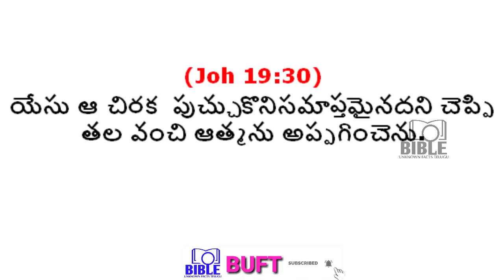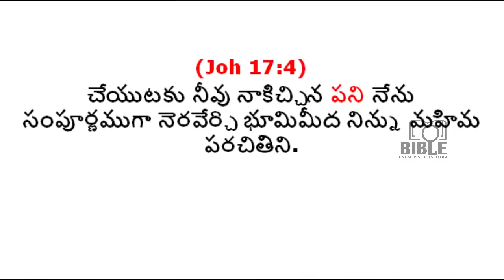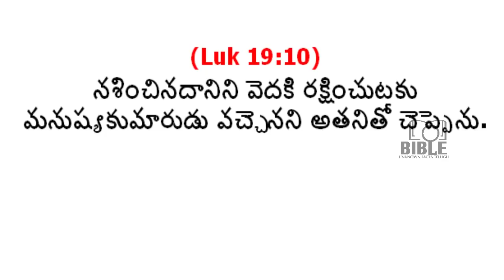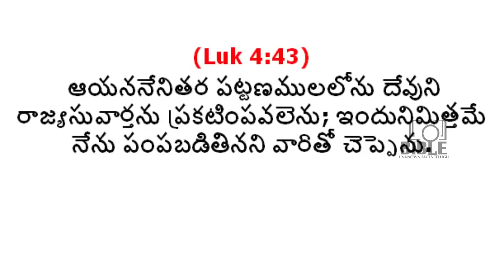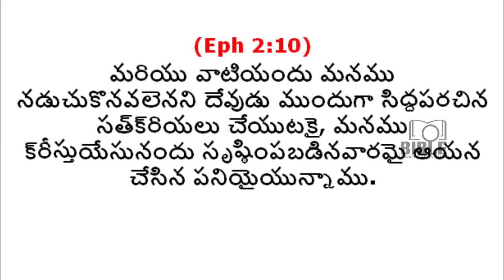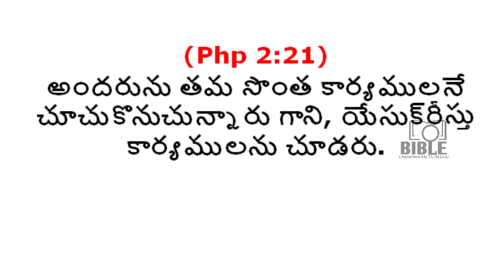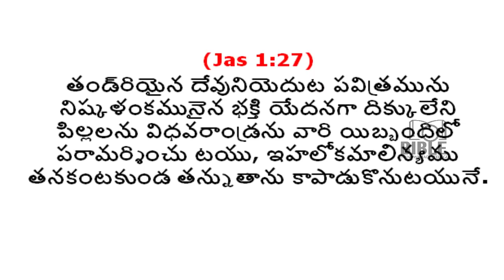Jesus 6th Word on the Cross Telugu యేసు సిలువలో పలికిన 6వ మాట. EP77 ||BibleUnknownFactsTelugu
యేసు సిలువలో పలికిన 6వ మాట